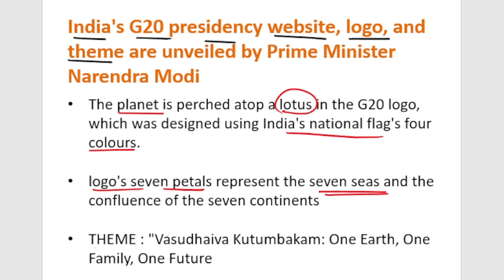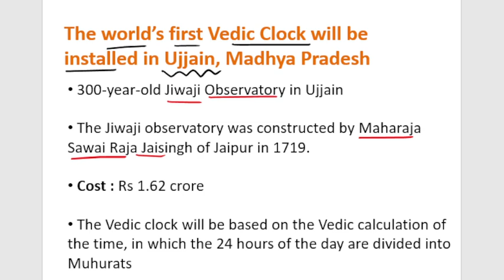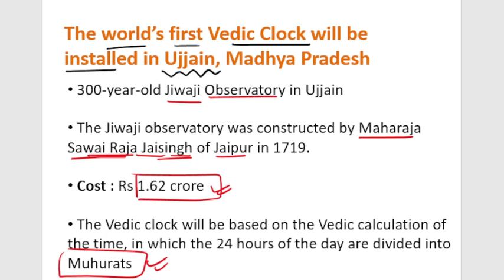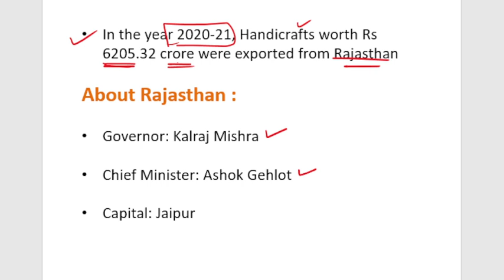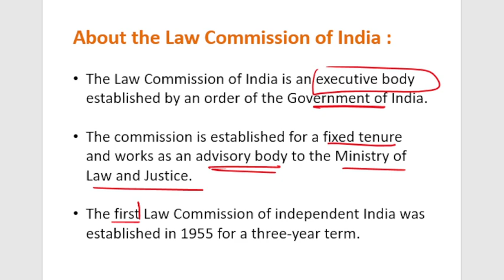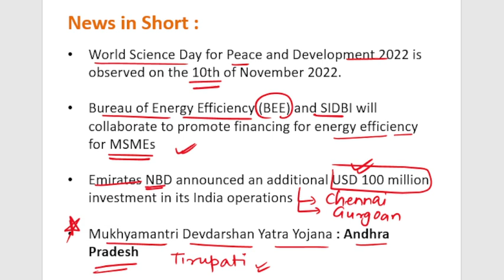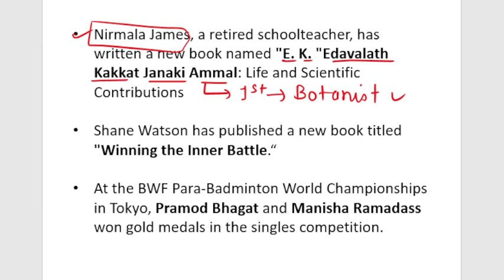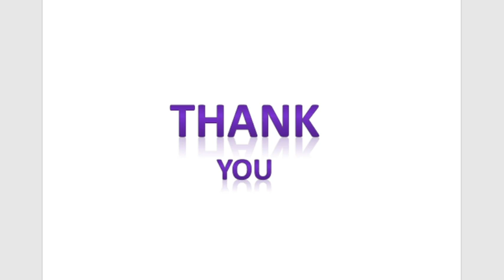Daily Current Affairs(करंट अफेयर्स) 10 NOVEMBER 2022|Banking| SSC| Railways| By Ayush Khandelwal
Daily Current Affairs (करंट अफेयर्स)  | 7 November 2022 |  08 November 2022 | Banking | SSC | Railways | By Ayush Khandelwal